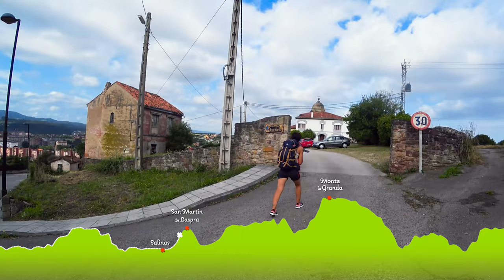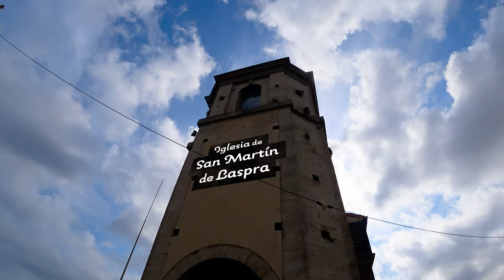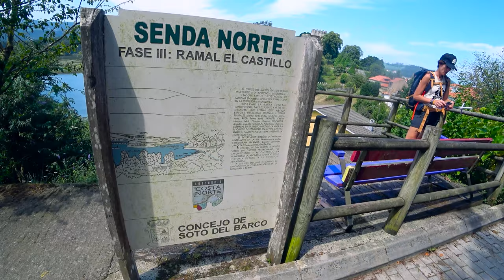CAMINO del NORTE · ETAPA 3· Avilés - Muros de Nalón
Recorremos el casco histórico de Avilés visitando parte de su rica arquitectura monumental.

Mientras salimos de la ciudad en ascenso divisamos el valle del Río Raíces al tiempo que nos dirigimos a la bonita Playa de Salinas, otro paraíso surfista que alberga además un pintoresco Museo de Anclas que por falta de tiempo no pudimos visitar.

Un nuevo ascenso nos lleva a abandonar esta urbe hasta la Iglesia de San Martín de Laspra, cuyos orígenes son uy antiguos.

A continuación, el camino discurre por un área de campiña entre pequeños núcleos de casas por el monte que se eleva entre los valles del Río La Ferrería y el Arroyo Ferrota. Luego desciende a Ventaniella, en Santiago del Monte.

El siguiente tramo nos lleva a encarar el ascenso al Monte la Granda, donde el agua se ha apropiado de las antiguas excavaciones de una cantera de arena para formar una serie de lagunas. En el descenso apreciamos la Ría San Esteban de Pravia, formada por el Río Nalón.

Este río lo veremos mejor desde la villa de El Castillo, con panorámicas a su torre y fuerte defensivo y al Puente de la Portilla. Este último lo tendremos que cruzar para llegar al objetivo final del día: Muros de Nalón.